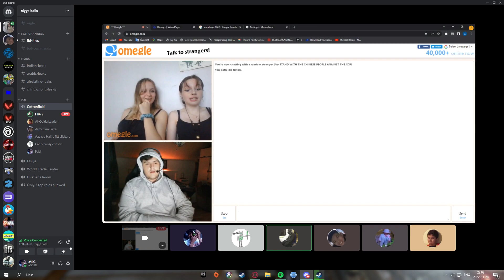sin city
GPU: NVIDIA GeForce GTX 1660 SUPER
CPU: AMD Ryzen 5 3600 6-Core Processor
Memory: 16 GB RAM (15.93 GB RAM usable)
Current resolution: 1920 x 1080, 144Hz
Operating system: